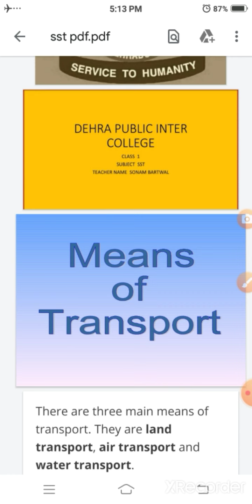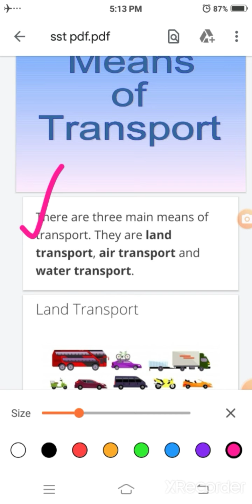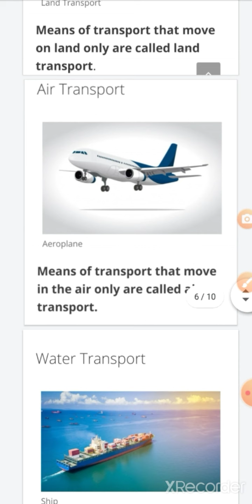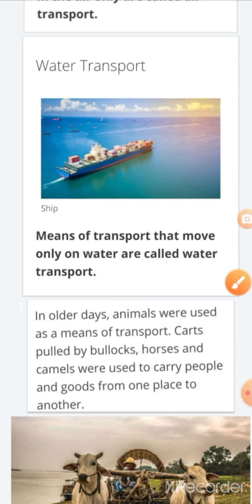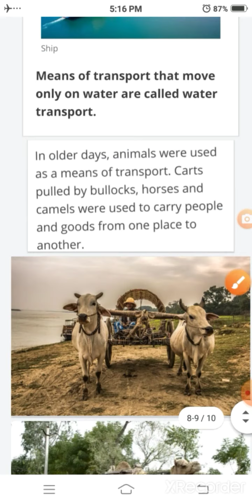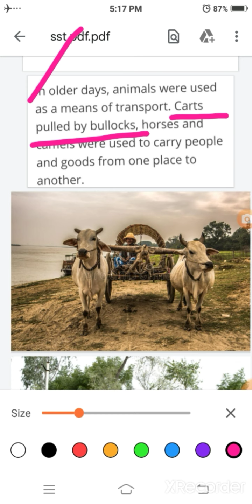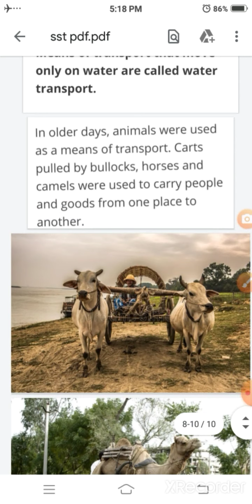Means of transport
Sst chapter